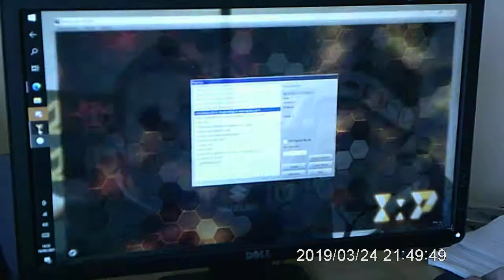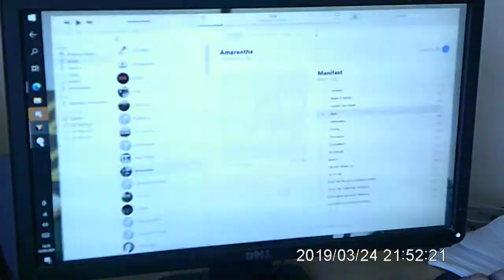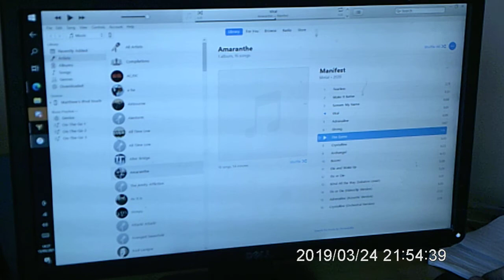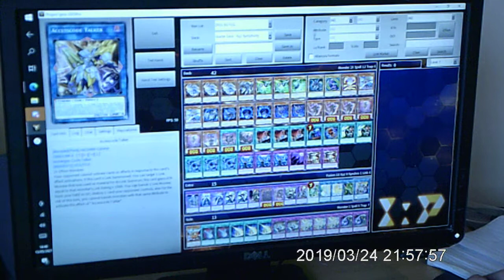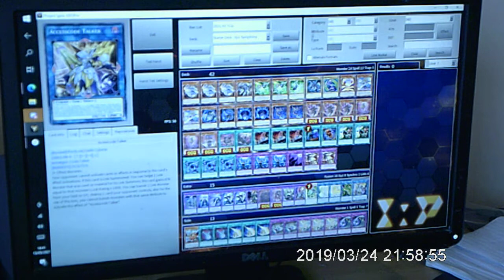despair shaddoll Dogmatika test match post dama for may 2021